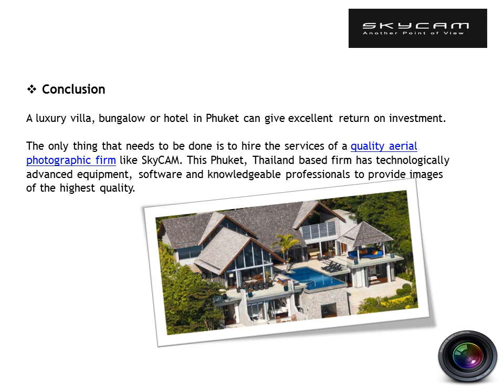Give Wings to your Marketing Effort with Experienced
If you have a luxury bungalow, villa, hotel, lodge etc in Phuket and want to attract quality tenants, then a quality aerial photographer is the way to go.